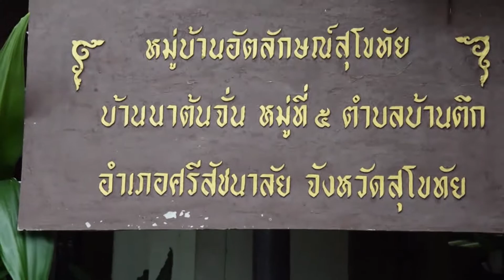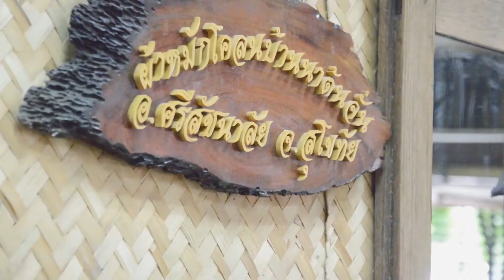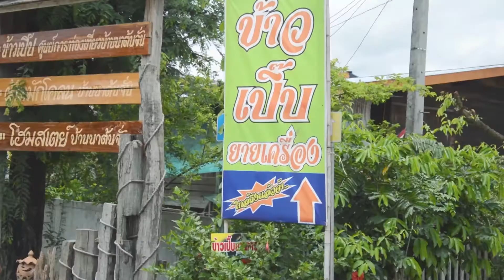กบจูเนียร์ปี 7 : ผลงานที่เข้าประกวด ภาคเหนือ | บ้านนาต้นจั่น ร.ร.เมืองเชลียง จ.สุโขทัย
ผลงานที่เข้าประกวด ภาคเหนือ | บ้านนาต้นจั่น ร.ร .เมืองเชลียง จ.สุโขทัย

ติดตามชม กบนอกกะลา ทุกวันศุกร์ 20.30 น. ทางช่อง 9 โมเดิร์นไนน์ทีวี